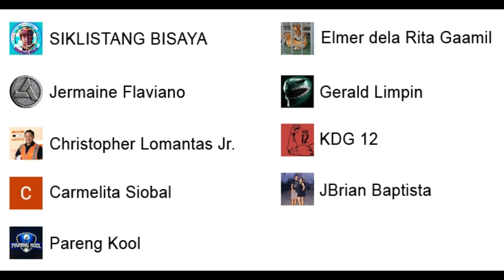Sapatos na Pwedeng Pambike + Cycling Shoes Review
Sa short video na ito ay pag-uusapan po natin kung anong sapatos ang pupwedeng pampadyak sa ating mga bisikleta. Pag-uusapan din po natin ang advantages at disadvantages ng mga karaniwang sapatos na ginagamit ng ating mga kapadyak. Mag-a-unpack din tayo ng cycling shoes na nabili natin sa lazada.